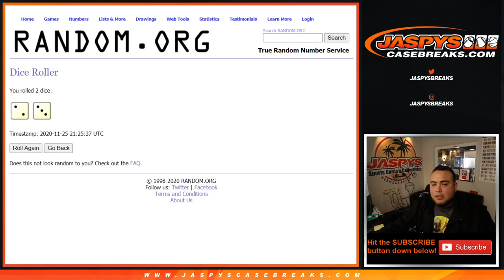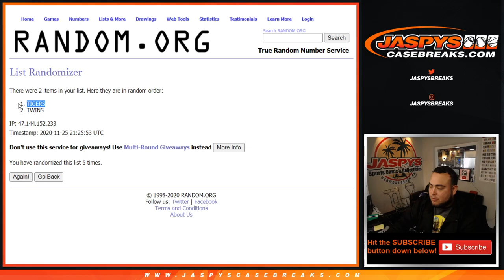SUN. 11/22 - RANDOMIZER FOR CARD IN BREAK - JASPY'S 9-BOX MILLVILLE METEOR BASEBALL MIXER *RT*